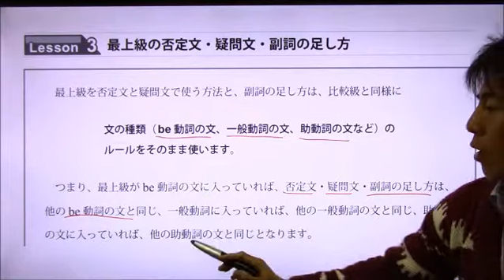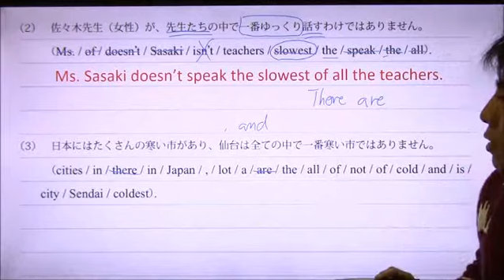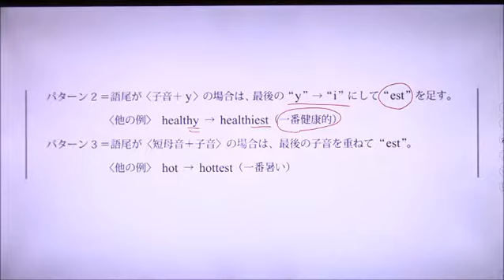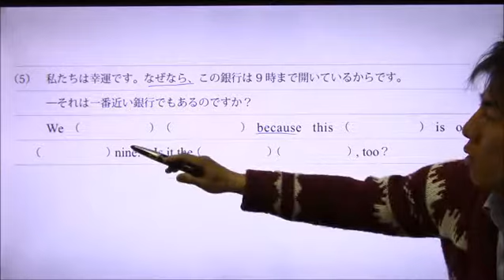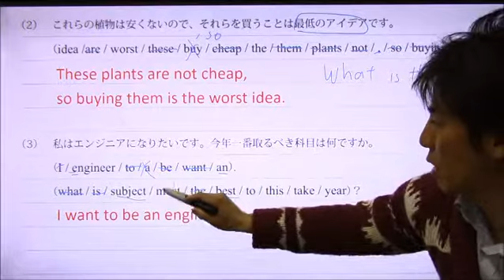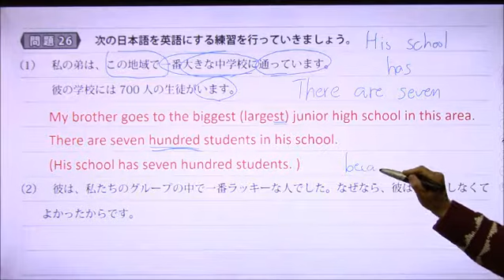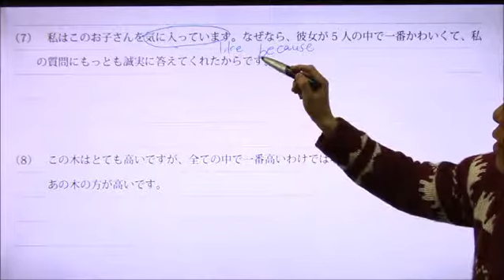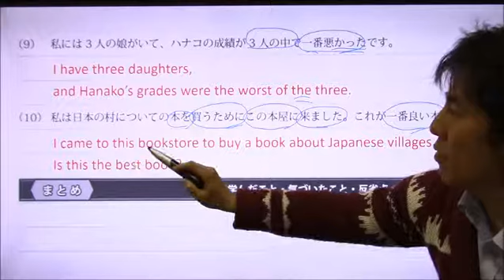P72 第５回 Lesson3～5、問題23～26【たくや式中学英語ノート 7 中２ 比較級・最上級】｜朝日学生新聞社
『たくや式中学英語ノート 7　中２　比較級・最上級』